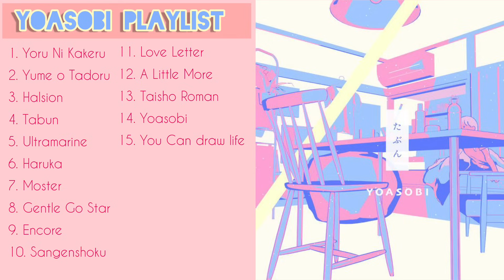YOASOBI PLAYLIST | FULL ALBUM